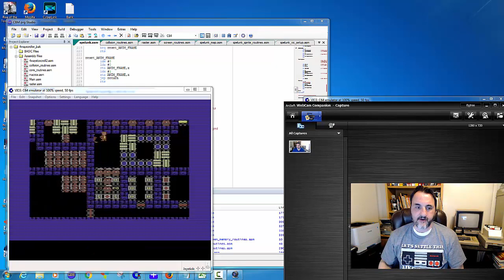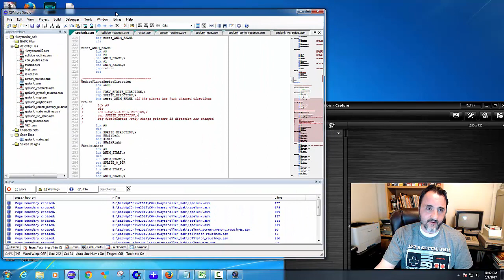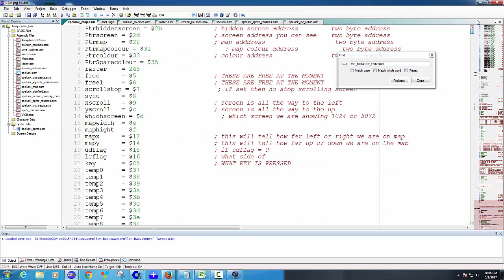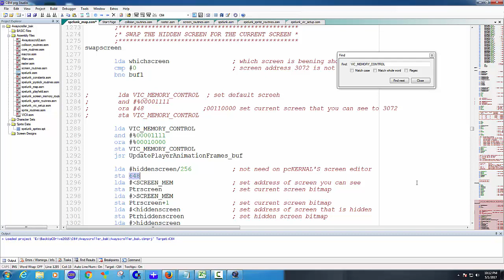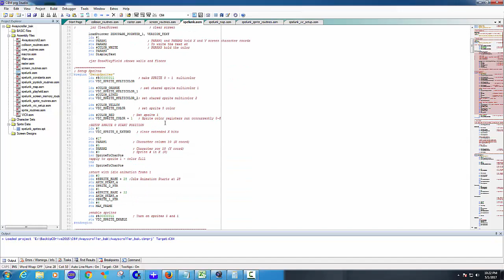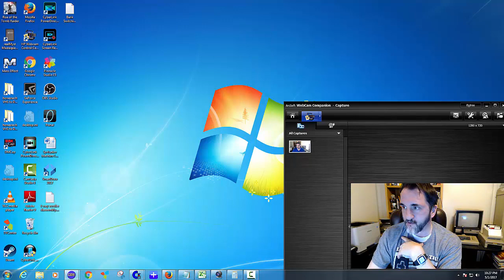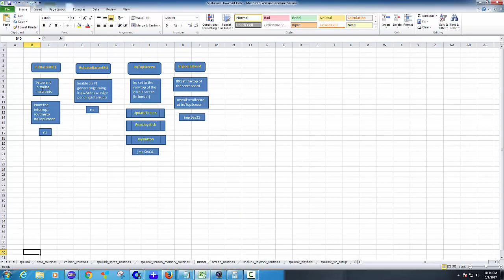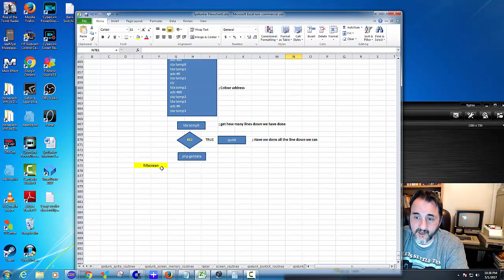Commodore 64 Machine Language Project Bank Switching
Please help support my vision to do this full time!

This video shows my progress with the machine language project scroller for the Commodore 64. I explained the problems I encountered, troubleshooting, and work troughs. Finally you will be introduced to a new flow chart system I implemented in Excel

I hope this was beneficial.